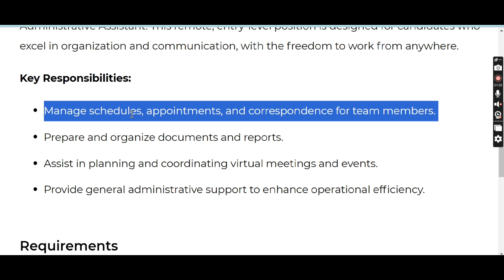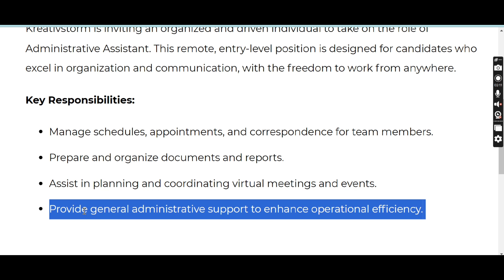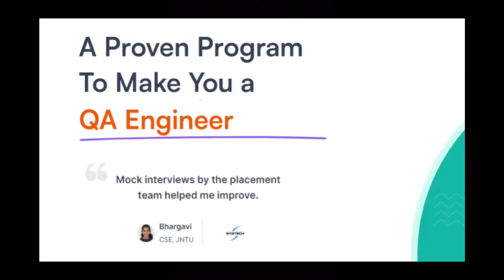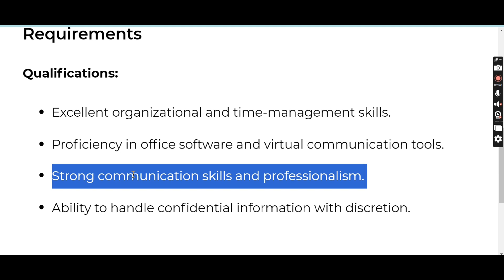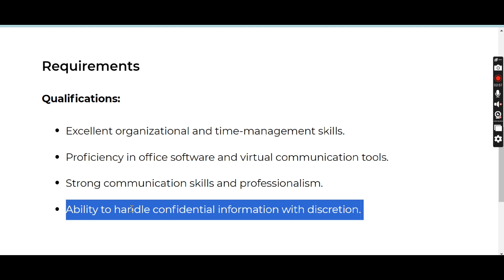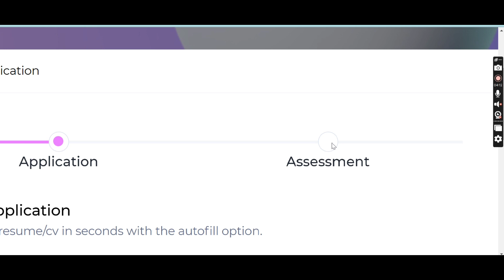Permanent work from home job in Telugu |Best Work from home jobs in Telugu 2024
✅ A Proven Program to Get a Software Job . 5000+ Software Job Openings Soon

🔖1500+ Companies Hired NxtWave Learners

✅ A Proven Program to make కావాలంటే ఇప్పుడే ఫ్రీ DEMO కి అటెండ్ అయ్యి తెలుసుకోండి